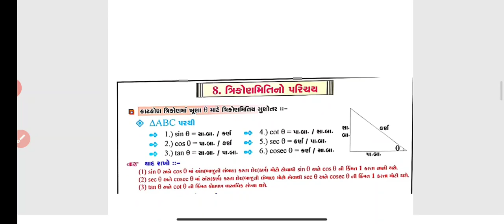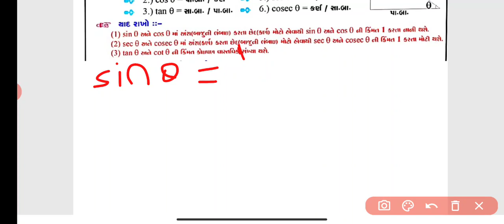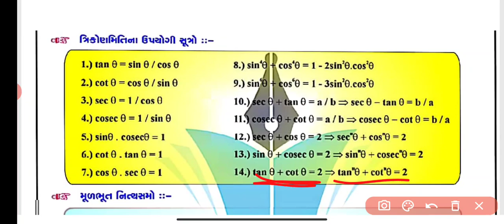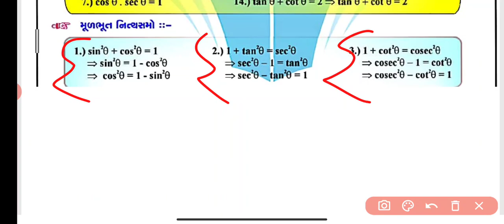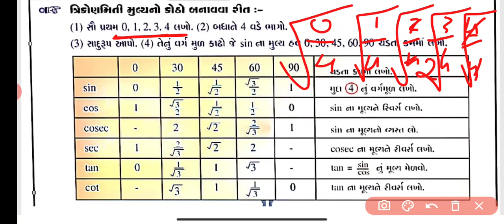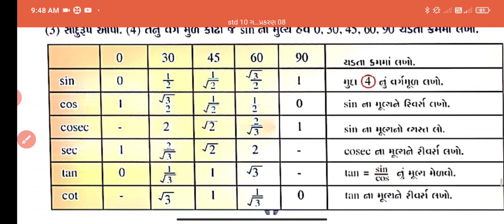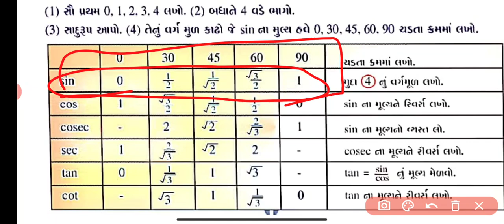Std 10 ગણિત પ્રકરણ 08 ત્રિકોણમિતિનો પરિચય ભાગ- 01